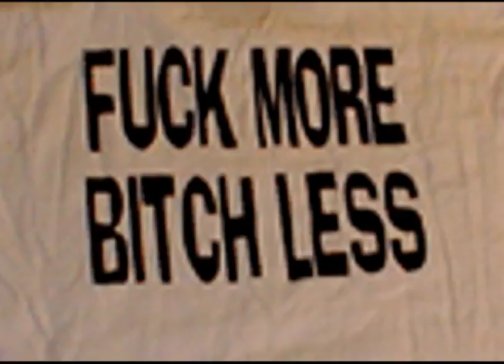Billy Goat - Fuck More Bitch Less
Band - Billy Goat
Song - Fuck More Bitch Less
Album - Bush Roaming Mammals
Track - 10
Date - June 30, 1992
Lable - Hollywood Records

Mike Dillon (Percussion, Vocals)
Brandon Smith (Bass, Vocals)
Phil Major (Guitars, Vocals)
Kenny Withrow (Guitars)
Earl Harvin (Drums, Finger Cymbals)
Kim Pruitt (Movement, Props, Vocals)